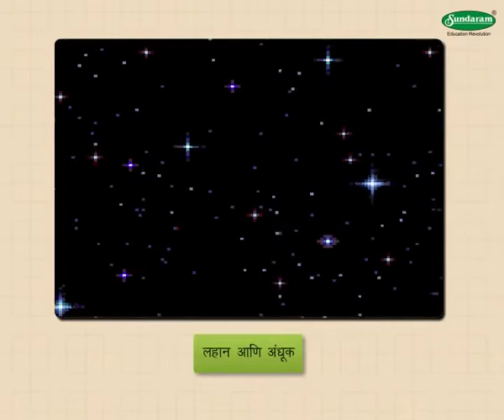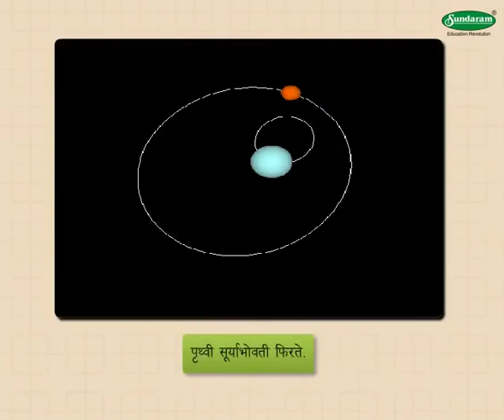Geography Concept चला पाहूया आकाश - Let us Observe the Sky (3-4 grade) Marathi med